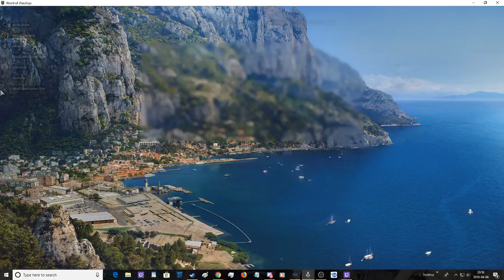Precipice of Neighboring Comeback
So, this was a Solo Random Game that began really terribly for my team.   And our CV got taken out relatively early on.  Despite these things and some bad early plays by me initially, my Adrenaline Rush got REALLY activated.  I just got too overconfident and greedy at the end for a proper comeback.  110K+ damage and four ships sunk as a bottom-tier Pensacola.  So close and yet so far.